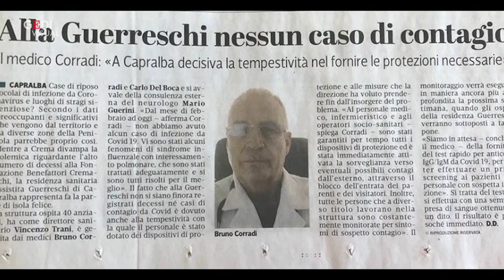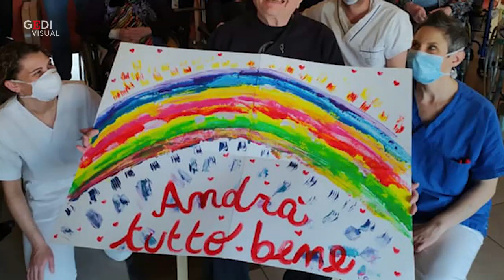Coronavirus, residenza per anziani senza contagi: ''Abbiamo chiuso prima del caso Codogno"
A inizio febbraio gli ospiti della Residenza Sanitaria Assistenziale "Guerreschi" di Capralba (Cremona) erano 40 e, nonostante l'epidemia da coronavirus si sia abbattuta con violenza su strutture simili, ad aprile il loro numero è rimasto invariato. Una notizia uscita dapprima sulla Provincia di Crema. "Quando a inizio febbraio abbiamo sentito le notizie dalla Cina e i medici del vicino lodigiano lamentavano casi di polmoniti atipiche - racconta Bruno Corradi, uno dei medici della struttura privata - abbiamo deciso di isolarci, impedendo le visite ai parenti se non in casi eccezionali". Una decisione che è avvenuta una settimana prima del paziente-1 di Codogno: "La nostra direzione aveva cominciato prima a fare scorte di mascherine ffp2 e ffp3 e - continua Corradi - questo ha messo in sicurezza gli operatori". Nel frattempo, a due dipendenti con sintomi sospetti era stata imposta la quarantena: "Per loro e per i nostri pazienti avevamo chiesto di fare tamponi - conclude - ma dalla Asst di Crema ci hanno detto di no perché siamo una struttura privata". A questo proposito Daniela Dolci, una delle responsabili della Guerreschi: "Saremo stati anche fortunati, ma abbiamo usato il buonsenso, che sarebbe stato da usare indipendentemente da pubblico o privato". .  .Video di Andrea Lattanzi